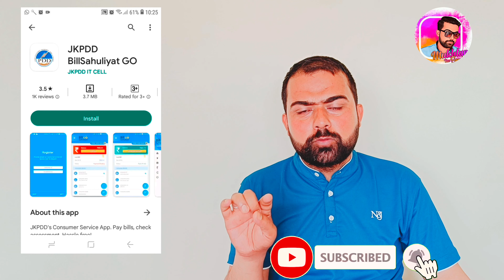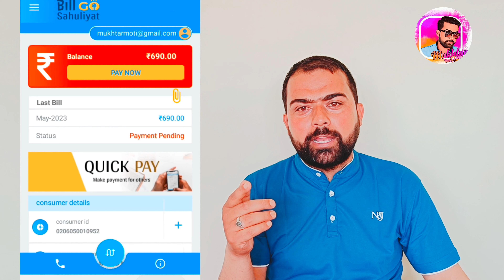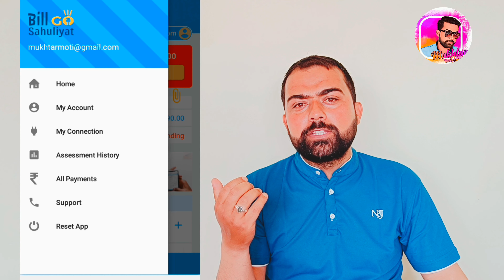Smart bill Sahuliyat app || JKPDD APP || How to use New Smart Bill Sahuliyat app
Smart bill Sahulit app || JKPDD APP || How to use New Smart Bill Sahuliyat app